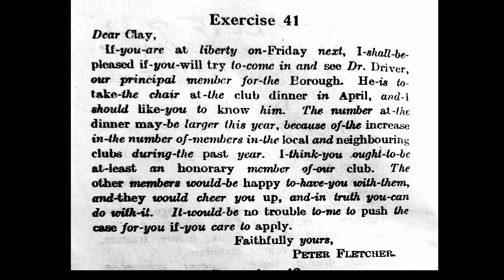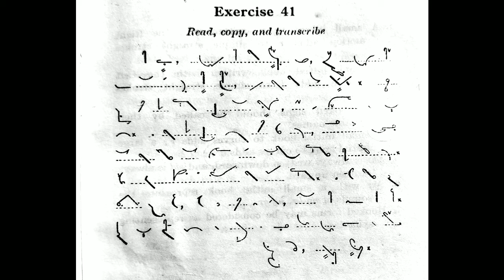Exercise 41 Dictation | Pitman English Shorthand | Learn English Shorthand | Gaur Classes Achal Gaur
‼️ Outlines & Phrases ‼️